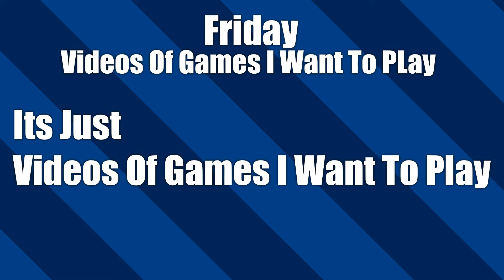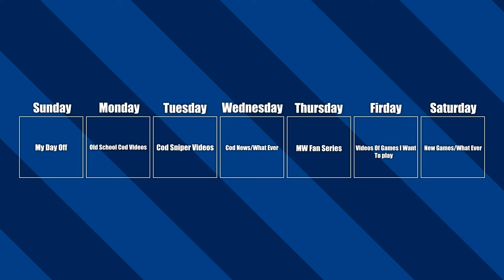My Future Plans For My Channel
I'm Going To Talk About The Future Of My Channel So I Hope You Enjoy And Lets Do This
And Please Give Me Info In The Comments Because It Helps Me A Lot Thank You And Please